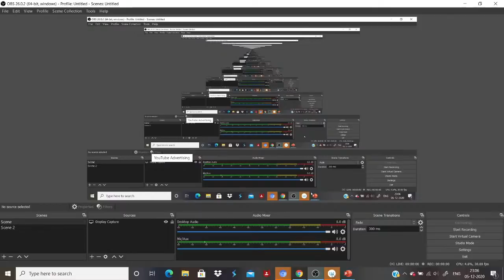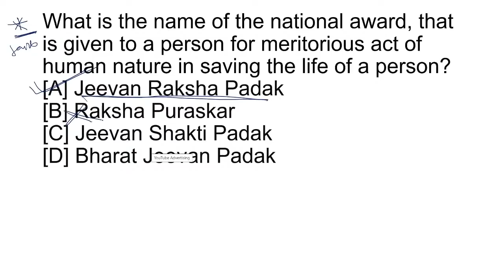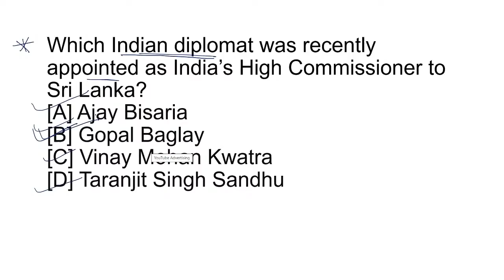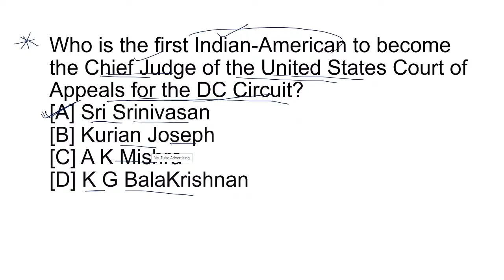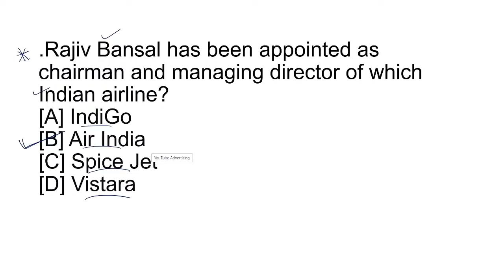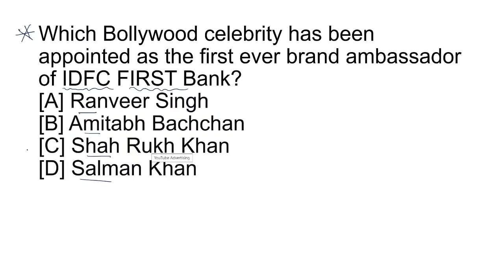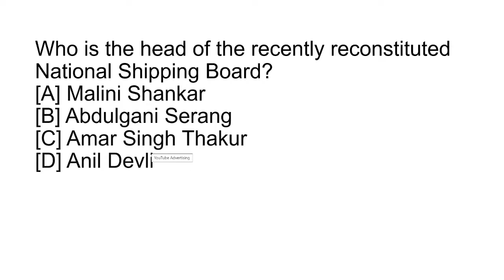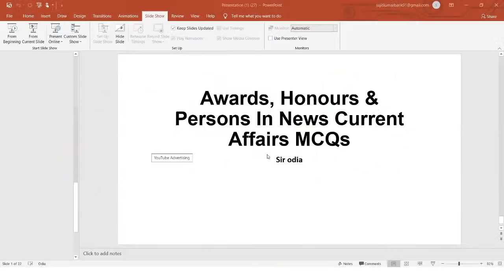S.I.R odia live-11/oavs preparation -2020/oavs 2020/oavs current gk/oavs reasoning/sir odia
Hello Everybody, In this video I have discussed
about odia grammar questions for oavs ,ct bed entrance,aso& ossc exams.